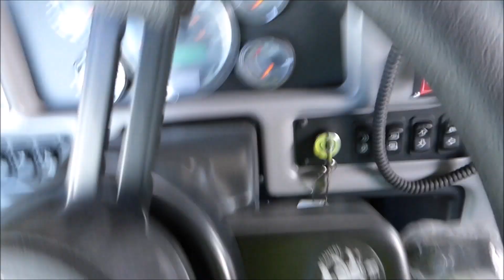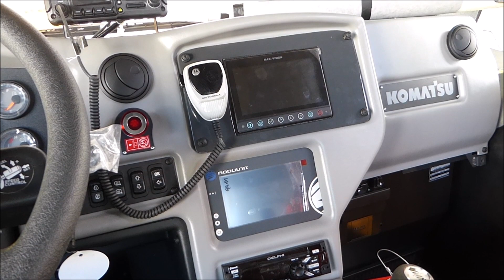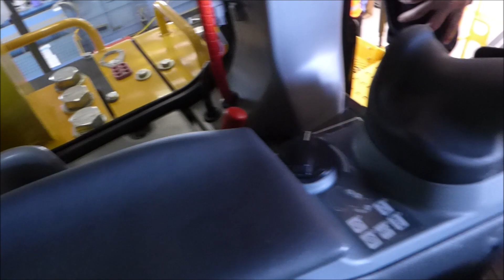Komastu Australia Factory Visit to see 930E-5 Mine Truck and 375A-8 Dozer Brisbane 24/04/2019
New Komatsu 930E-5 Truck and 375A-8 Dozer being assembled at Komastsu in Wacol Brisbane.

The 930E-5 is 300 tonne capacity ultra class mine truck.